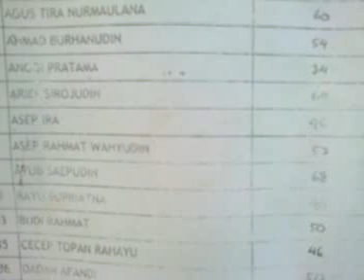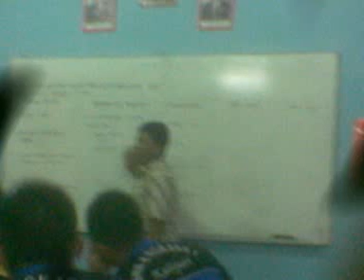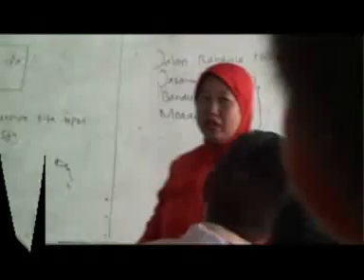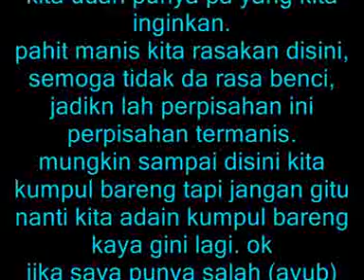Video Memory ALUMI SMK ANGKASA 1 KALIJATI 2013,momen lucu,momen gembira,bersama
Ini adalah sebuah memori waktu sekolah. memori yg mengingatkn betapa indahnya waktu sekolah ...betapa eratnya persahabatan...dan peteman...apakabar kalian...??

bondan and f2black
edit:anak angkasa 1 kalijati padang CS